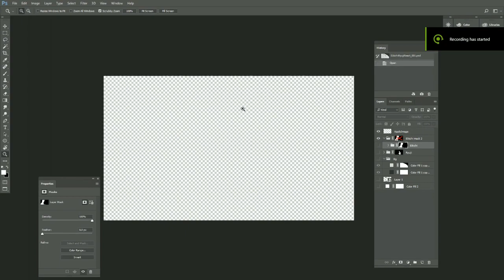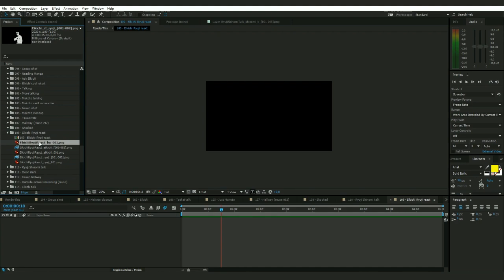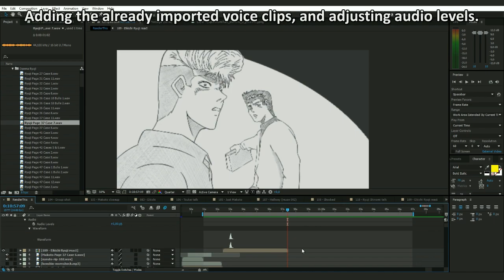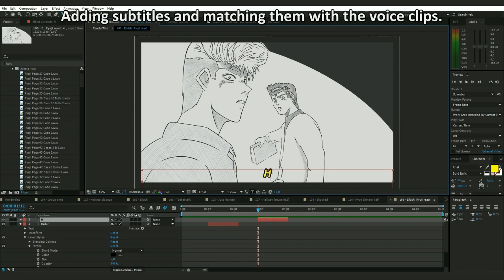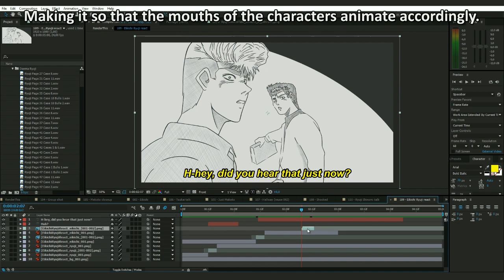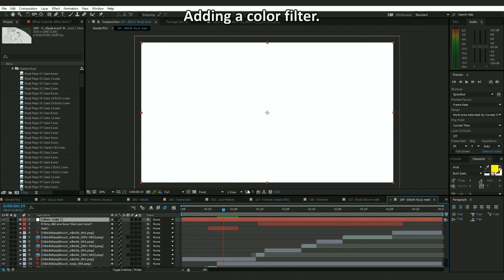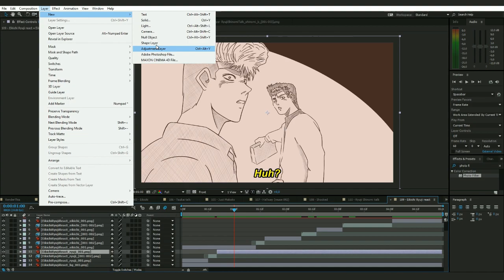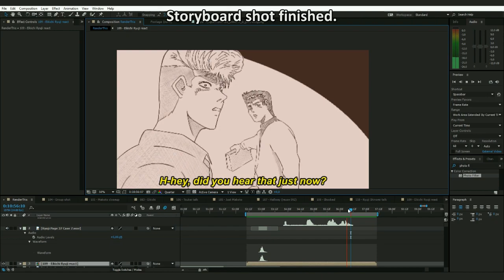Tensei Productions : Shonan Junai Gumi (GTO The Early Years) Making Of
★☆★ANIMATOR: ★☆★
Peter Sjöstrand

★☆★CAST: ★☆★
Chinotaro (ちのたろ) : Danma Ryuji
Sabanomisoni (サバの味噌煮) : Onizuka Eikichi
Ysk_Yks : Hashiri Makoto

★☆★OST LIST: ★☆★
Lolita Dark – Seishun no Finale
Suzoh (feat Eyal Shaltiel) - Evanescent [VAMPS 2012 Cover]
Barcasson - Onibaku no Prologue
Rayden - Onibaku (Breakbeat Remix)
Oryhpes - Taiketsu (Unreleased)